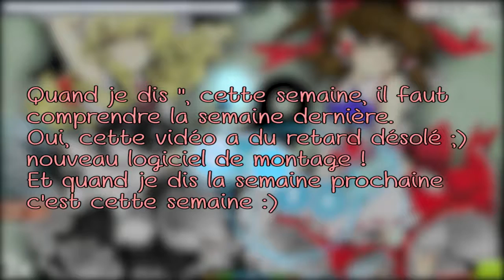ANNONCES DU 22/08/2016 SUR LE MANQUE DE VIDEOS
⇝ Un max de j'aimes & commentaires ヅ⇜